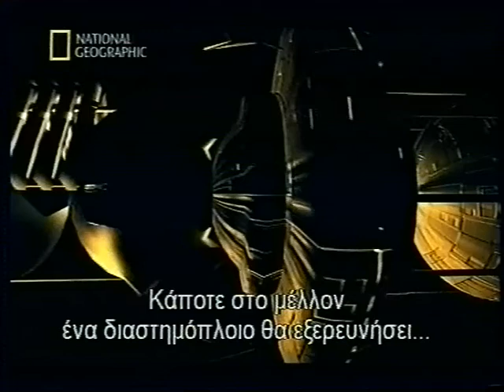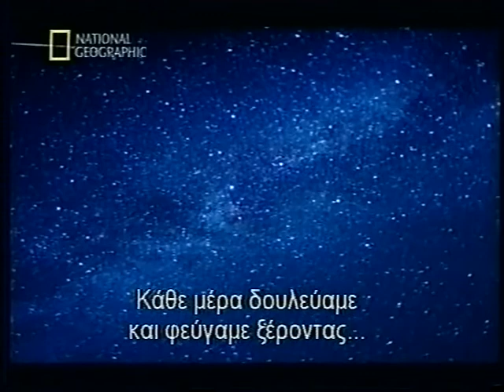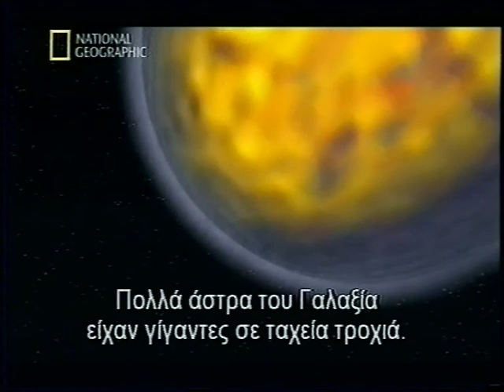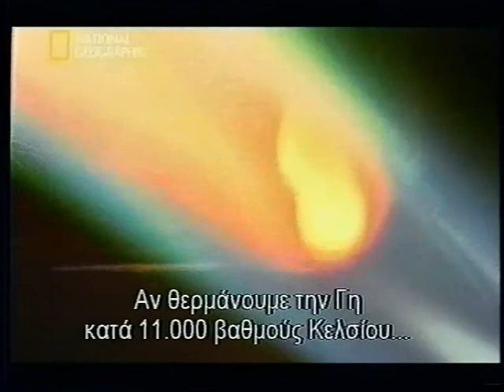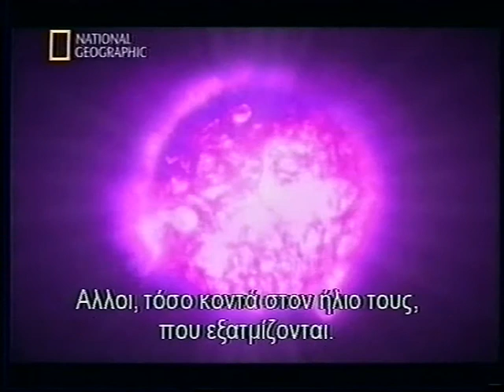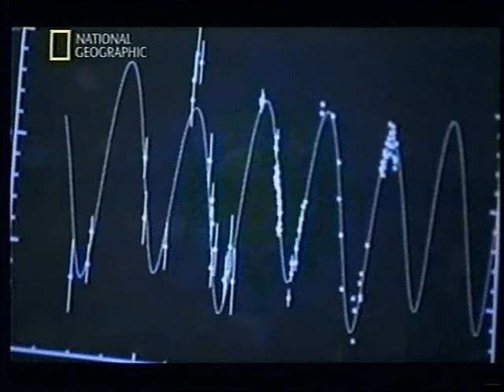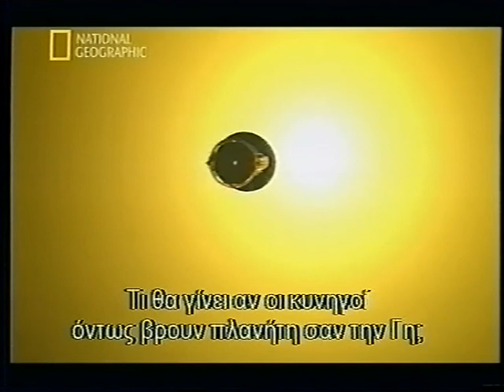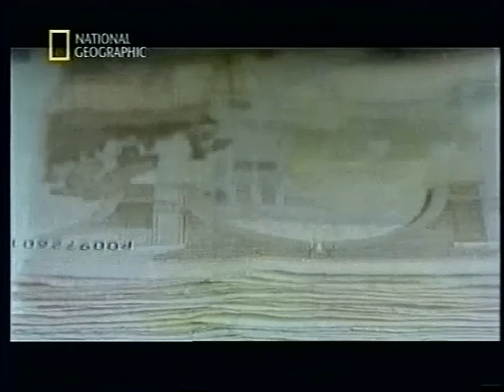Edge of the Universe - Planets From Hell - National Geographic Channel - Episode 1/3 - 6/1/2002